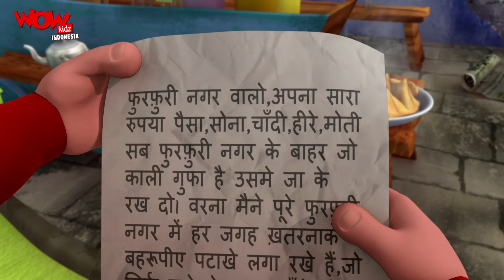Motu Patlu dalam Bahasa | Kartun Lucu untuk Anak-Anak | Kompilasi - 178 | WowKidz Indonesia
Saksikan episode populer Motu Patlu "crackers in disguise " "Buku Keselamatan" kembali ke belakang di WowKidz Indonesia